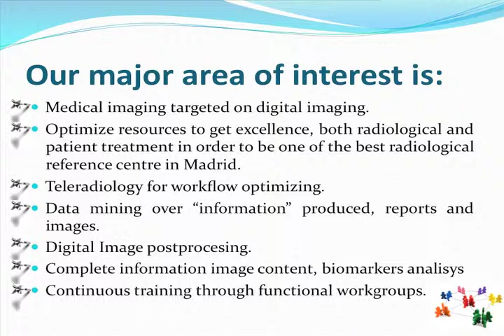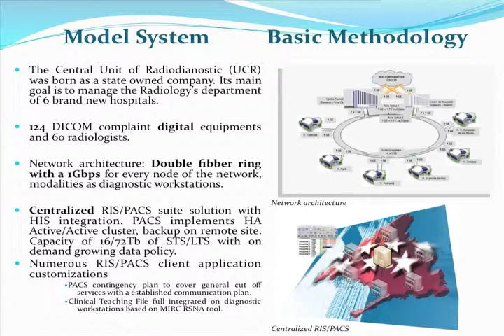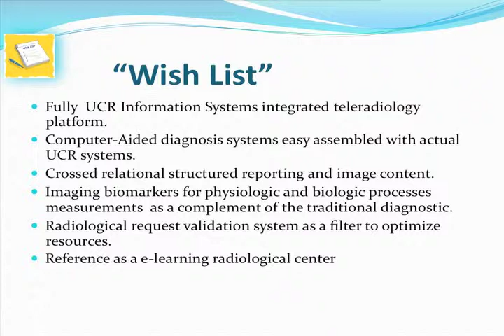Central Unit of Radiodiagnostic: Present and Future - Cesar Lopez Velayos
Cesar Lopez Velayos presents at the M+Visión Consortium Open House in Madrid, July 19, 2012.